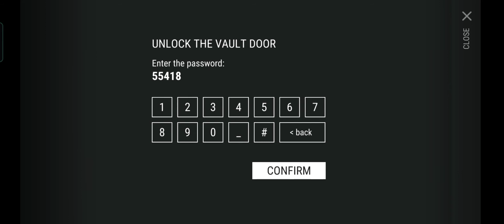SEASON 20 | CALENDAR EVENT| WEEKEND RUSH - BUNKER ALFA (NORMAL & HARD MODE) w/ BRUTALIZER - LDOE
(LDOE: SURVIVAL | OFFICIAL GROUP PHILIPPINES)

MUSIC TITLE: mortal/control/shadow (ncs)
survivor (ed kara)